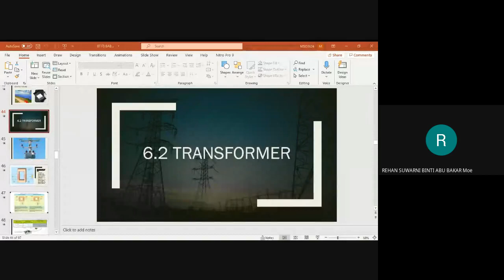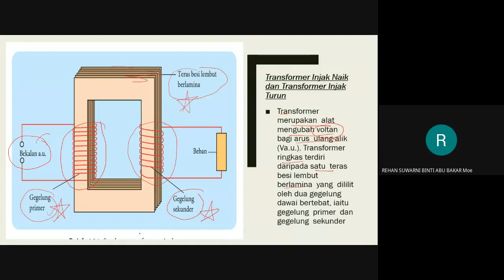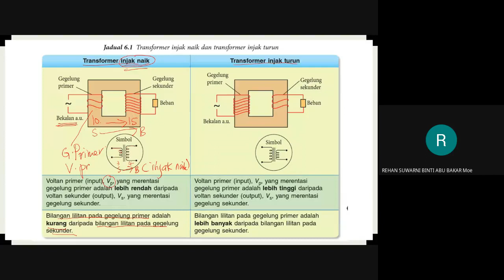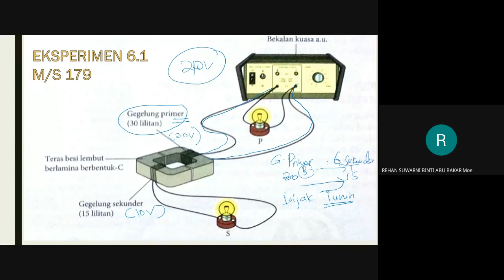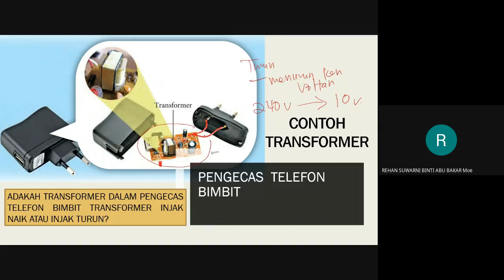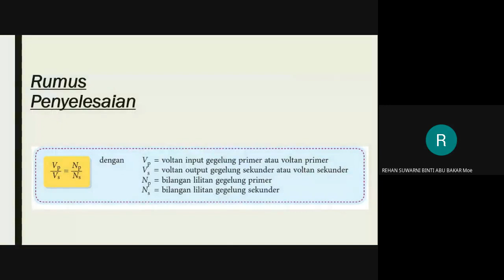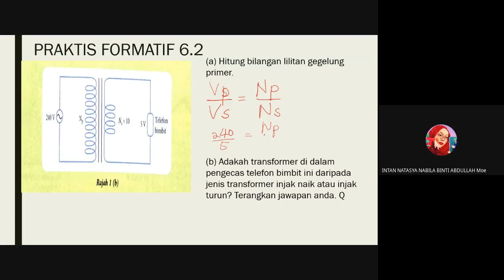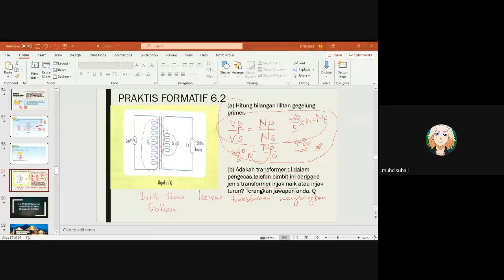KELAS SAINS T3 3IS 3IR 23 jun 2021